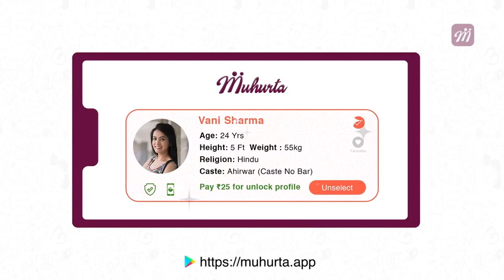Ind v Aus 2020,2nd Test : What’s The Future Indian Cricket Without Virat Kohli - Monty Panesar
Ind vs Aus 2020 : “We need to look forward now. What’s the future in Indian cricket? That is the perfect time to know. Virat will retire one day and India should not be totally dependent on such a classy player every time. Others should take responsibility as well. What’s Indian cricket without Virat Kohli? (That is what) we need to find out,” Monty Panesar told

వరల్డ్ బెస్ట్ బ్యాట్స్‌మన్ విరాట్‌ కోహ్లీపై టీమిండియా అతిగా ఆధారపడటం అంత మంచిది కాదని ఇంగ్లండ్‌ మాజీ క్రికెటర్‌ మాంటీ పనేసర్‌ అన్నాడు. ఏదో ఒకరోజు అతనికి వీడ్కోలు పలకక తప్పదని గుర్తు చేశాడు. యువఆటగాళ్లను పరీక్షించాల్సిన సమయం ఆసన్నమైందని సూచించాడు. ఆస్ట్రేలియాతో రెండో టెస్టు నేపథ్యంలో మీడియాతో మాట్లాడిన పనేసర్ పలు ఆసక్తికర వ్యాఖ్యలు చేశాడు.